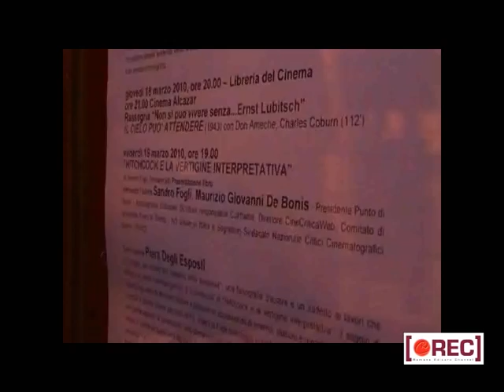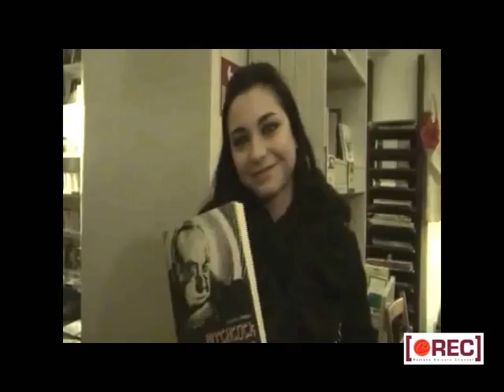Presentazione libro Hitchcock e la vertigine intepretativa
19 Marzo 2010 - Libreria del Cinema. Sandro Fogli presenta il suo libro sulla critica cinematografica del Maestro della suspense "Hitchcock e la vertigine interpretativa". Introduce Maurizio Giovanni De Bonis. Hanno partecipato: Vanessa Gravina, Piera degli Esposti, Ilaria Spada, Irene Ferri, Carlotta Tesconi, Riccardo Donna, Tiziana Aristarco, Gianna Martorella e tanti altri!